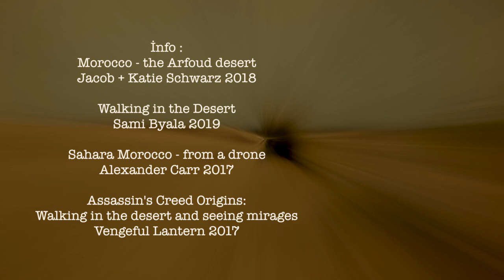Trip to Desert ''Merzouga''